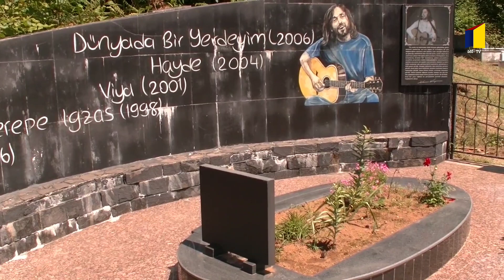🎸 ლაზი მაბირე კაზიმ კოიუნჯუშ ღურა დღაშე 18 წანაქ მიკილჷ.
⭕ კაზიმი კოინჯუ საფულერ რე მუშ ოდაბადეს, ხოფაშ ოფუტე პანჭოლის.

🙏ცხონაფედას კაზიმის წკონდა შური,ბრელ თია მიშუძჷ ლაზურ იდენტობაშ გოკურცხინაფაშჲ საქვარშა.

💔 ლაზეფი -  ჩქინ ჭყოლირჲ გურიშ გვერდი ნოჭკერ რენა.

😍 მარგალეფიშ ძირაფაშ ბორჯიშ თოლეფ უხვიჩონდჷნა წანეფიშ უძირაფჷ საჸოროფო ნათესე ქობძირითია  დო ხიოლით მაჩხორა ცაშა ეშმულა.

🥹 ჩქი მიღჷნანფერი  ჸოროფა დო გურსაჭვე ისტორია შხვას ვაუღჷ, ართი ვორეთ დო ჭყოლირ დო გორთელ გური ართობათ, ჩქინ საერთო ნინაშ დო ამბეფიშ გოშინათ, გოკურცხინაფათ ოკო გუვათელათ დო გუვიტიბინუათ!